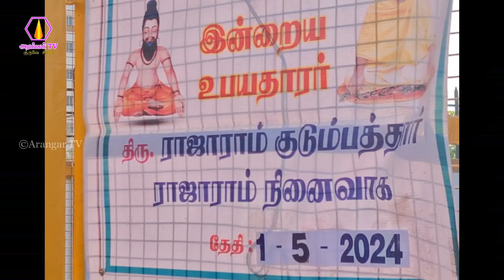நாமக்கல் கிளை சங்கம் சார்பாக அருட்கஞ்சி வழங்குதல் -01.05.2024